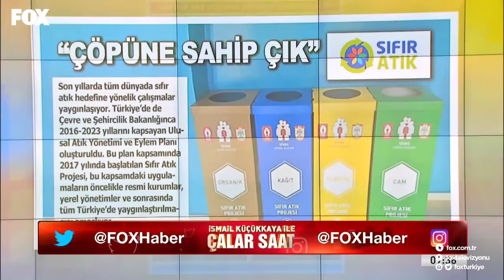İsmail Küçükkaya 3 Ocak 2019 Çalar Saat Programı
İsmail Küçükkaya ve ekibine hassasiyeti için teşekkür ederiz.